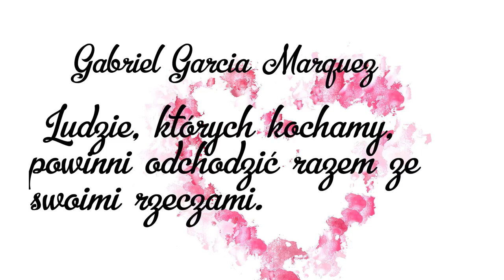Codziennie madry cytat o miosci 20 stycznia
Codzienny cytat o miłości, mądrość wielu wieków, wielu autorów, wiele doświadczeń miłości, wiele spojżeń na miłość, wiele spojżeń na człowieka,

Miłego dnia :),